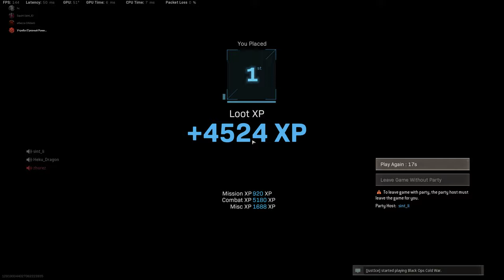Call of Duty Modern Warfare 2019 | Shot with GeForce